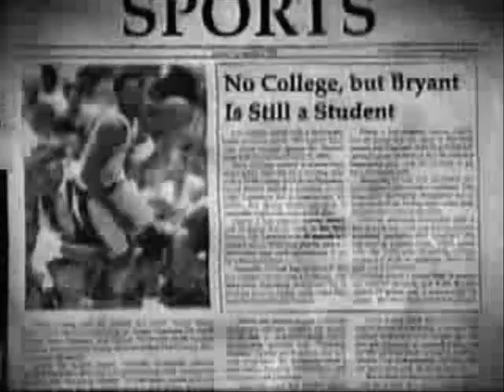NBA Kobe and Jordan-A Tribute To Greatness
A tribute to the two greatest NBA stars of all time. This isnt a comparison just paying tribute to their skills.
This is to the song Never Too Late By Three Days Grace. This will be my last video done on windows movie maker. Im movin on to sony vegas now